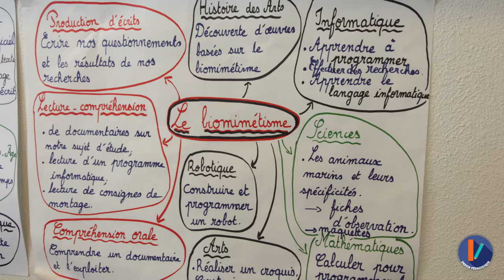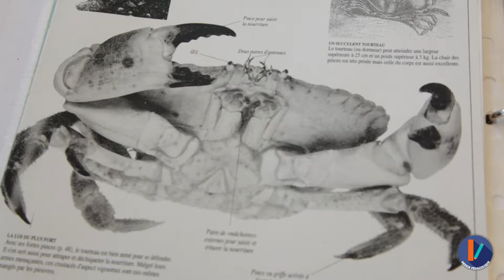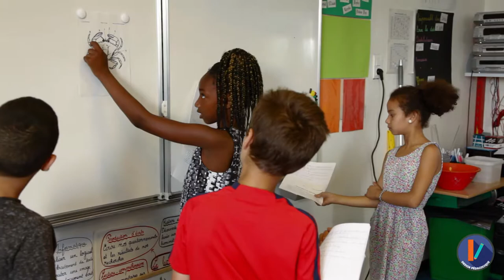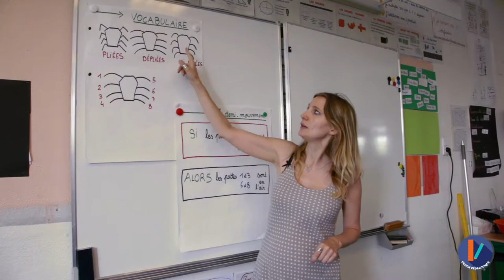MOOC Ingénierie - Un projet au long cours CM 1/7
MOOC "Éducation par la recherche : ingénierie  à l'École".

Cécile Mésaize, professeur des écoles.